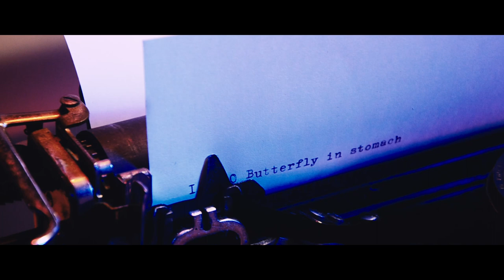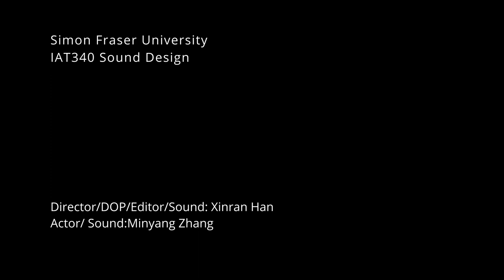IAT340 Sound Sketch 2 (Sound for Video) "Butterfly in stomach"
Group: Xinran Han & Minyang Zhang

Director /DOP /Editor /Sound: Xinran Han
Actor /Lighting /Sound: Minyang Zhang

2023 Spring IAT340 Sound Design
Instructor: Mark Nazemi
TA: Chen (Herbert) Hao Li
Assignment: Sound Sketch 2 (Sound for Video): create a sound sculpture video that demonstrates sound creation and sound synchronization skills.
Start with a concept → shoot the video → create a spotting log → record and create the sounds → synchronize the content.

Concept: Our concept comes from an English slang term, "butterfly in your stomach".

I first saw this description from a movie, Jojo Rabbit in 2019. The main character in this movie is a little boy, and the whole movie is depicted from a child’s perspective. This slang term is not the overall tone of the movie but comes from a very short clip. When the boy had a crush on another girl, he said that it feels like a lot of butterflies fluttering in his stomach. I looked up this slang term after watching the movie, and it’s more like describing a tense mood, like a first date, a wedding day, a job presentation, or before a sporting event. But I like this heartwarming explanation better. Every time I think of this slang term, I’ll think of a human rib (which also looks a lot like a cage) with beautiful butterflies flying around it.
After watching the examples from the course, I immediately thought of this long-loved slang term. The sound of a heartbeat, and the sound of a butterfly flying, will be very good video content.

This feeling is like “I almost wish we were butterflied and lived but three summer days. There such days with you I could fill with more delight than so common years could ever contain.”
Every time I think of this feeling, I think of so many words that I wrote but couldn’t utter (I love the sound of the typewriter, but only I can hear the words written on it.), butterflies flying in a white room like a dream. And the end of this story is, she left. It felt like lots of butterflies dying.

Our shot Aesthetics：
For video shooting, we chose red and blue jels for lighting. Red is a lot like love, while blue is sadness. For the part of a person's shadow, we choose to constantly change the exposure of the shooting to create an uncapturable “dream” sense.

The music software we use is Cubasis and Logic Pro.
The final music is called “heart”. This song has some repeat melody with the sound of heartbeat and wind. In the part close to the end, there is a little sense of dramatic conflict
Hope this track will give you a heartbeat and stomach-churning too.